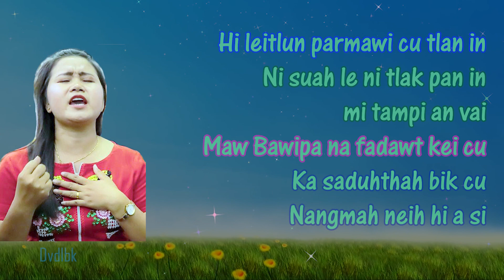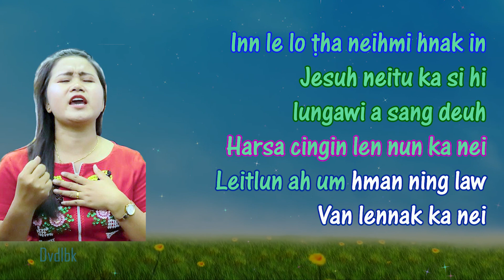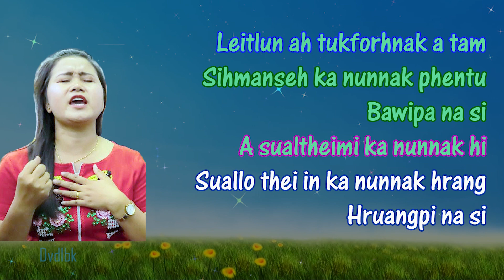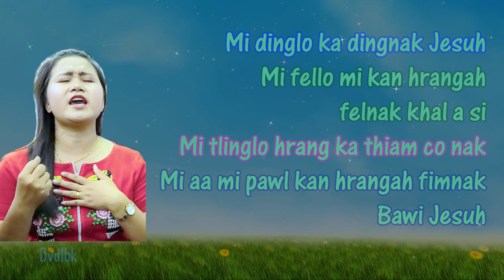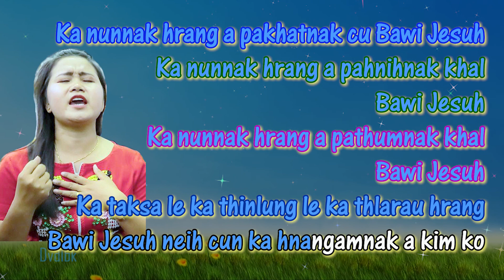Lai hla thar PAKHATNAK JESUH (Mai Lal Pek Tluang @ Tluangte)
PAKHATNAK JESUH
Phuah - Thomas |ial Uk
Sak - Mai Lal Pek Tluang @ Tluangte

Verse 1
Hi leitlun parmawi cu tlan in
Ni suah le ni tlak pan in mi tampi an vai
Maw Bawipa na fadawt kei cu
Ka saduhthah bik cu Nangmah neih hi a si

Chorus
Ka nunnak hrang a pakhatnak cu Bawi Jesuh
Ka nunnak hrang a pahnihnak khal Bawi Jesuh
Ka nunnak hrang a pathumnak khal Bawi Jesuh
Ka taksa le ka thinlung le ka thlarau hrang
Bawi Jesuh neih cun ka hnangamnak a kim ko

Verse 2
Inn le lo \ha neihmi hnak in
Jesuh neitu ka si hi lungawi a sang deuh
Harsa cingin len nun ka nei
Leitlun ah um hman ning law van lennak ka nei

Verse 3
Leitlun ah tukforhnak a tam
Sihmanseh ka nunnak phentu Bawipa na si
A sualtheimi ka nunnak hi
Suallo thei in ka nunnak hrang hruangpi na si

Verse 4
Mi dinglo ka dingnak Jesuh
Mi fello mi kan hrangah felnak khal a si
Mi tlinglo hrang ka thiam co nak
Mi aa mi pawl kan hrangah fimnak Bawi Jesuh Credit: to ownner